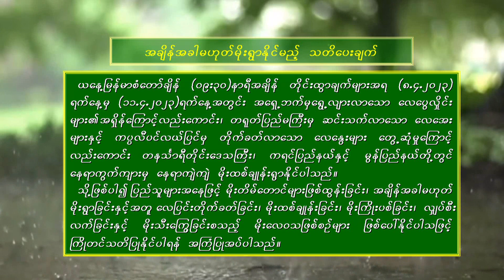7 4 2023MMT